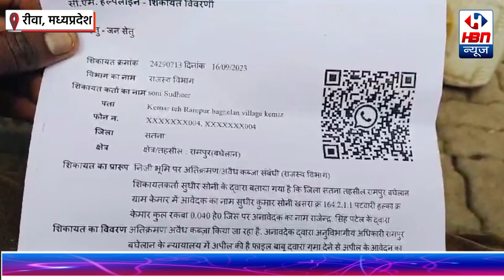rewa : अपनी ही जमीन बचाने के लिए व्यापारियों को करना पड़ रहा है कठिनाइयों का सामना | Hbn news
अपनी ही जमीन बचाने के लिए व्यापारियों को करना पड़ रहा है कठिनाइयों का सामना |
अपनी ही जमीन बचाने के लिए व्यापारियों को करना पड़ रहा है कठिनाइयों का सामनाबिना बंटवारा के जमीन बेचने से कैसे रोकेंव्यापारियों ki स्थिति उत्तर प्रदेश चुनाव 2022: व्यापारियों का भाजपा पर फूटा गुस्सालालची फल का व्यापारी हिन्दी कहानीव्यापारियों को लगा बड़ा झटका ये विल व्यापारी के खिलाफ है
व्यापारियों की दो हर्फी बात | क्यों हो रहे नरेश यादव के फैन |जीएसटी से व्यापारी परेशान, व्यापारियों का बेवजह हो रहा है उत्पीड़न
जमीन पर गिरा पेपर मुझे दोगे’, जब अधिकारी पर आयासबसे पहले सरकारी जमीन, उसके बाद बंजर भूमि और फिर उपजाऊ जमीन को हाथ लगाया जाए:जमीन खरीदने-बेचने वालों के लिए अच्छी खबर, अब रजिस्ट्री का काम होगा आसानअवैध जमीन कब्जे को खाली कराने पहुँची जिला प्रशासन, हुआ जमकर बवाल‘सरकारी जमीन पर कब्जा करने वालों पर हुई कार्रवाई’,सरकारी जमीन पाने के लिए किसान ने अपने आप को जमीन में गाड़ लिया